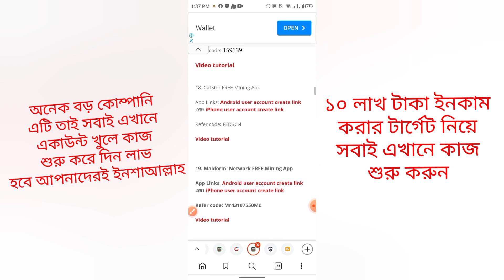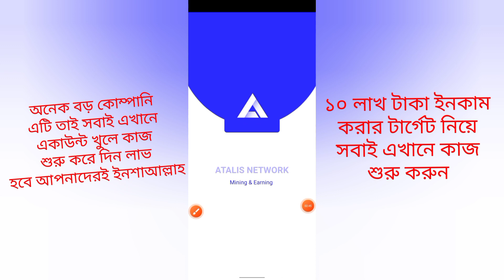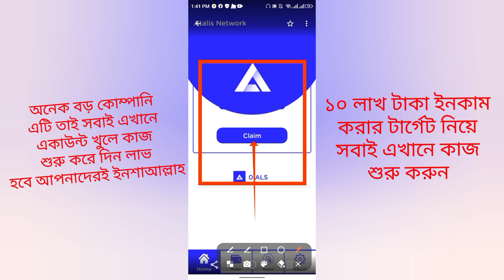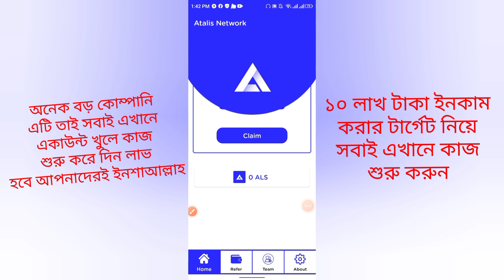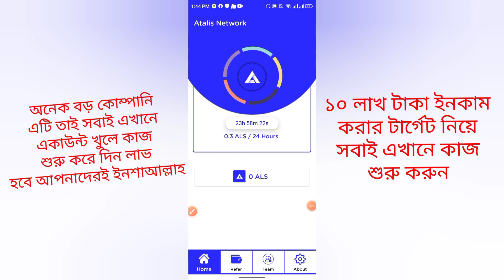How to Atalis network account create | Fast speed new app new style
Video description

Today offer link-আজকের অফার লিংক

জনপ্রিয় ও সেরা টাকা ইনকাম করার ভিডিও গুলো